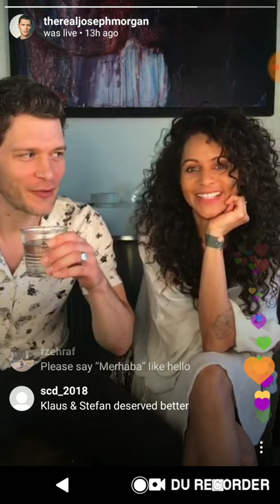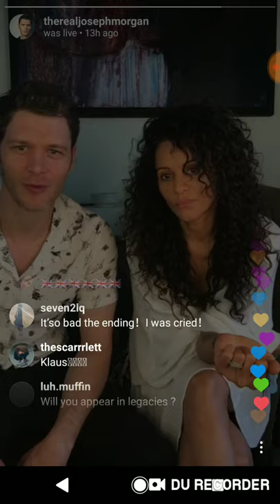Joseph Morgan and Persia White LIVE | Quarantine | TVD | The Originals